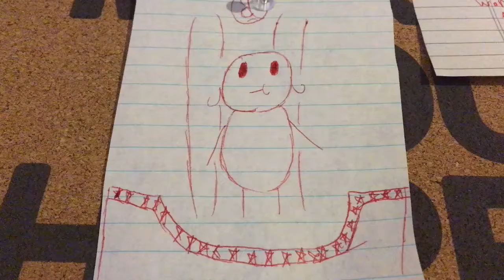True talents/something really Random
When life is dumb you have to say flump to everyone in the room.